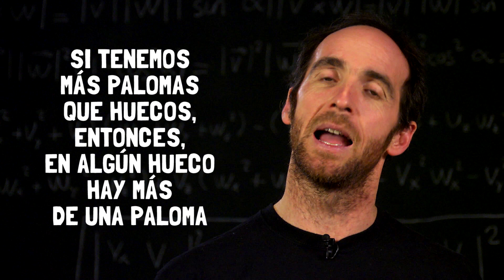¿Cuántas personas tienen el mismo número de pelos en Logroño?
Aunque el principio del palomar puede parecer una observación trivial, se puede utilizar para demostrar resultados inesperados: en una fiesta, con el número pelos de la cabeza de una población entera... ¡Descúbrelo!